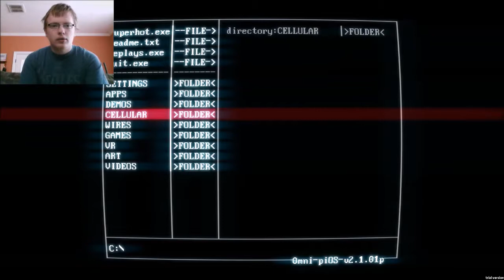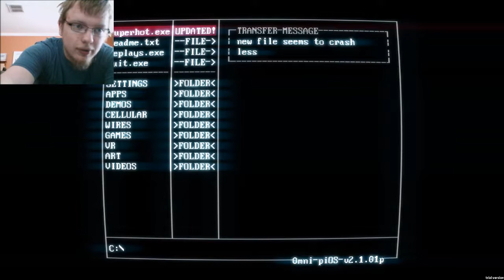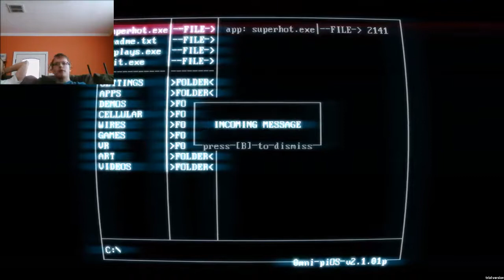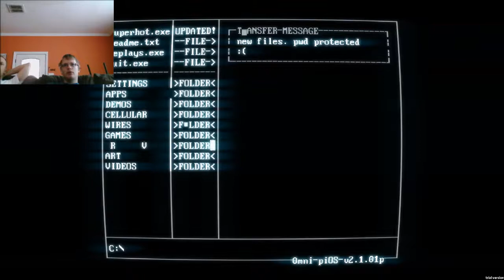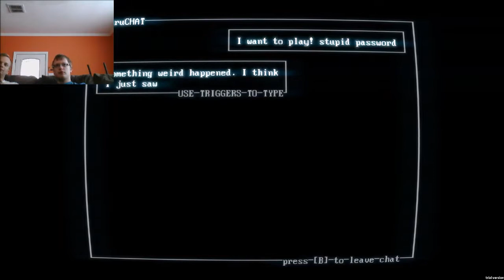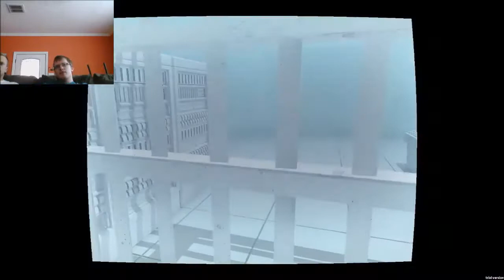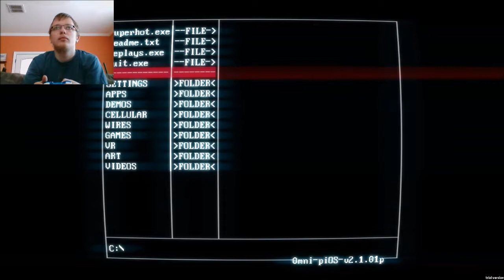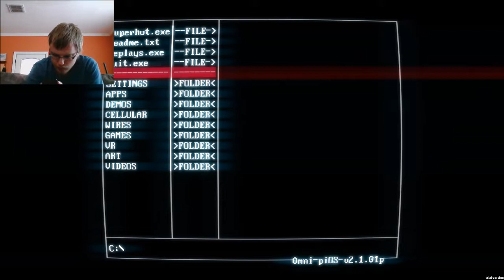SUPERHOT_ONE - G.T.O. Plays!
Sam plays a little SUPERHOT on a slow day. Sorry for not recording last week, but here's some filler if you want.